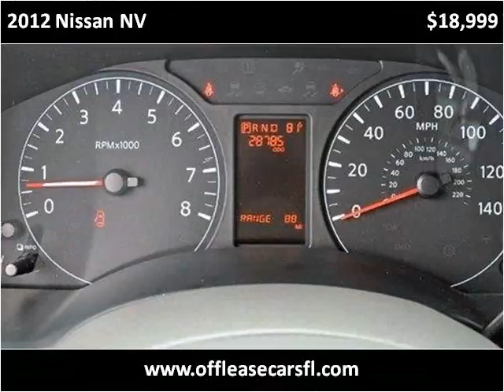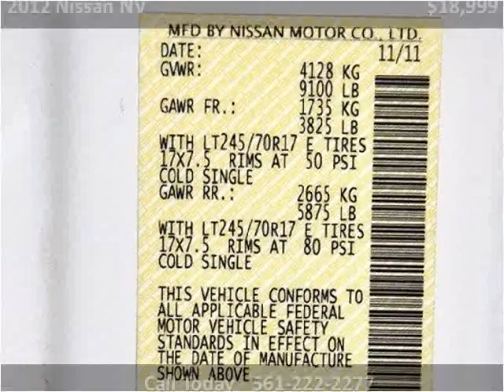2012 Nissan NV Used Cars Lake Worth FL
This 2012 Nissan NV is available from Off Lease Only .